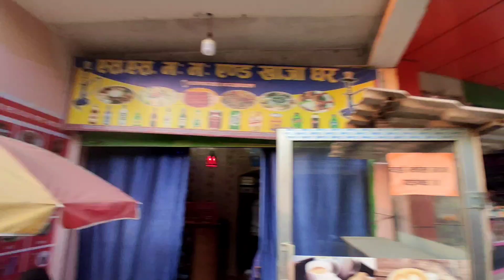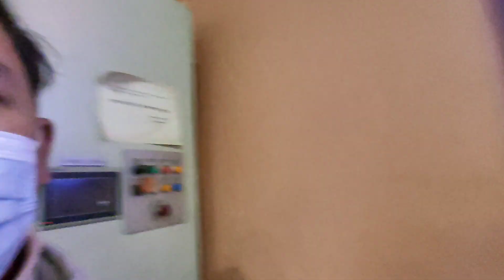Airport Vlog | Fupa and Fupu arrived at TIA airport